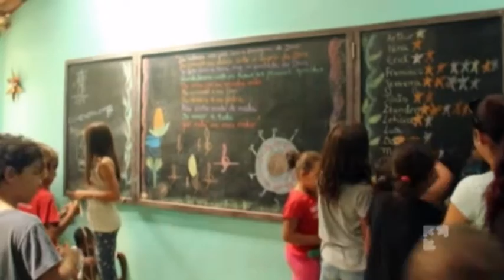UNIVERSUS 51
Oi! Esse é o Universus 51. E hoje você vai conhecer um pouco mais sobre a Escola Rural Dendê da Serra e o Grupo de Apoio à Criança com Câncer (GACC - ITABUNA - BA)! Além disso, uma ótima dica de série no Claquete! Fica de olho!!